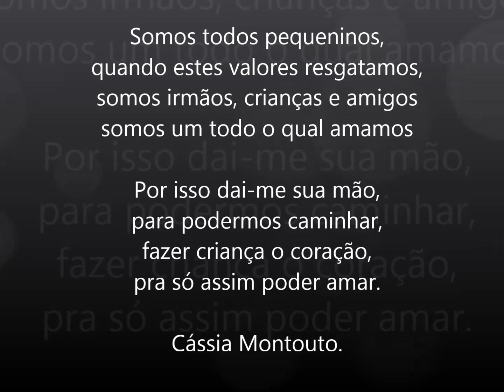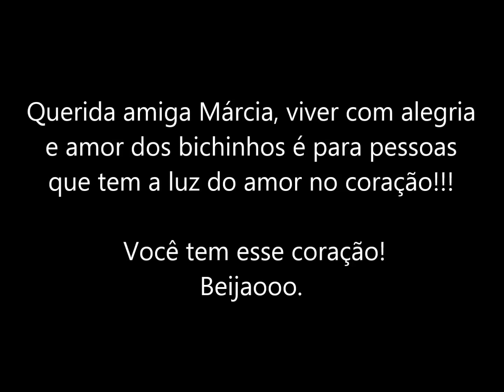Saltincorações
Para Florista